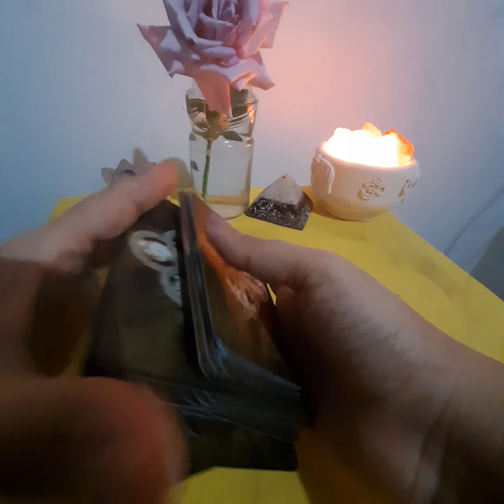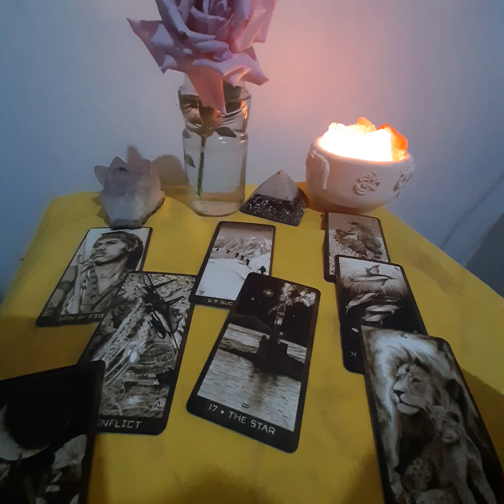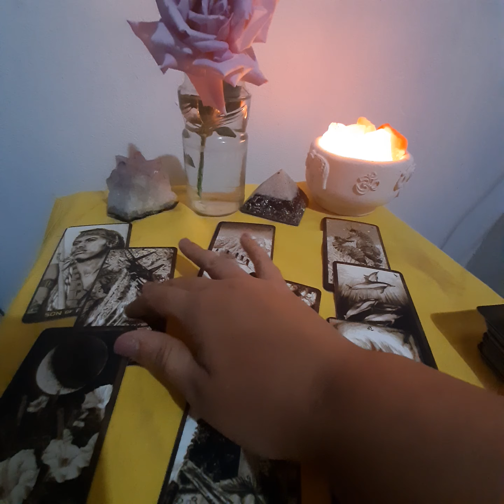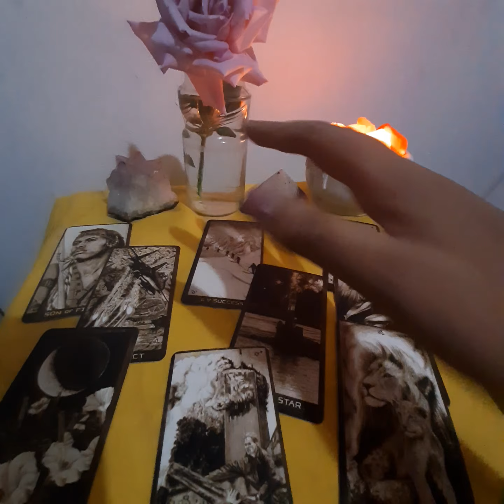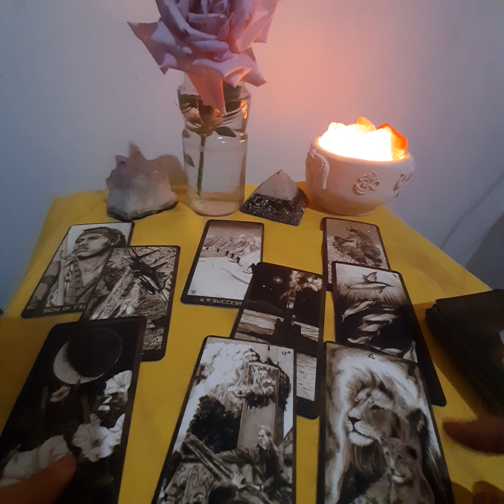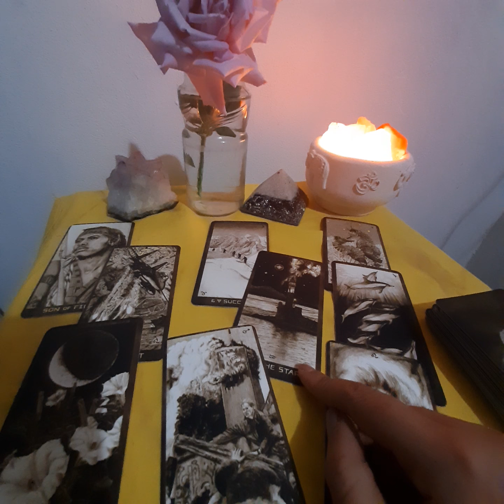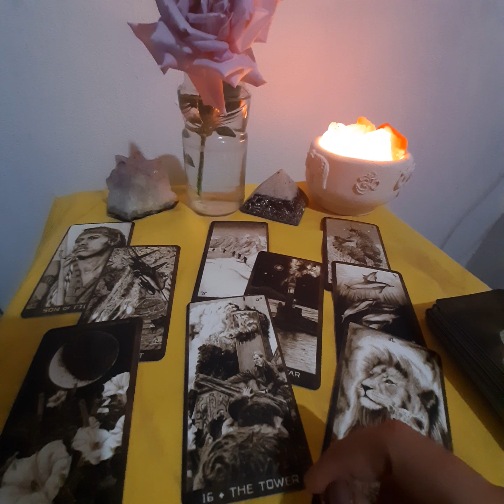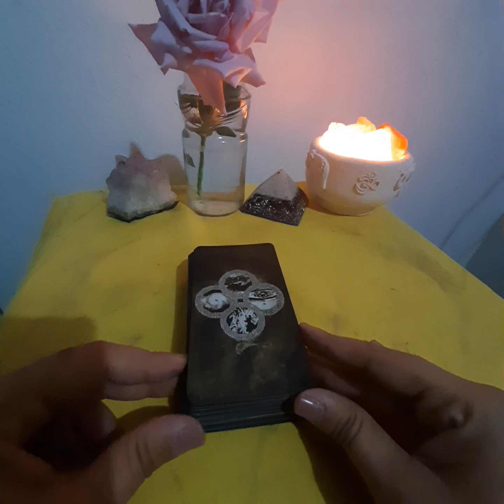🐱🌞BTS Suga & Hobi Friendship tarot reading 🐱🌞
Welcome everyone to a bond tarot reading. this time we will be going deep on Sope current energies for each other and how their relationship is doing this day 💜💫

Enjoy and be respectful please.
Next time is Tae & Jk turn. ** no shipping readings ** 🚫

Purple you! 💜